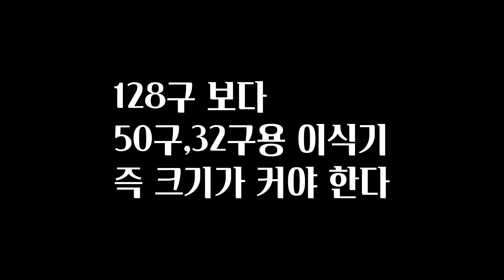풀 속에 모종을 심기 적합한 모종이식기는?